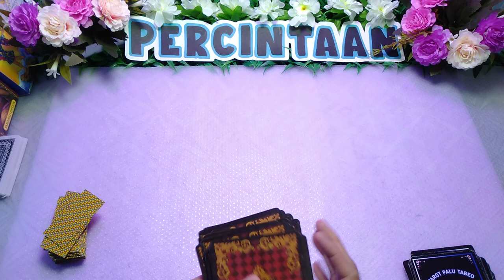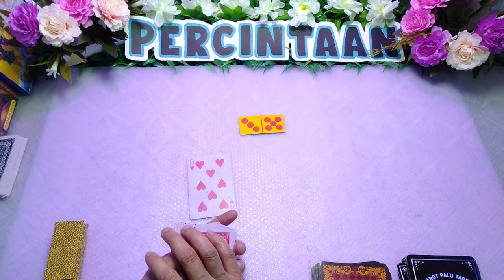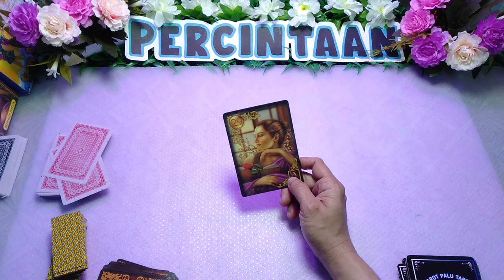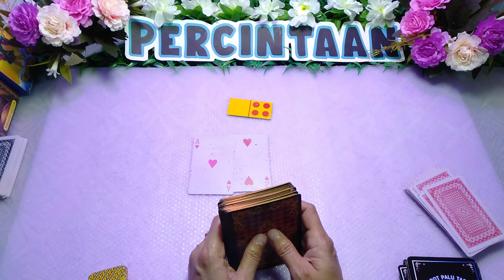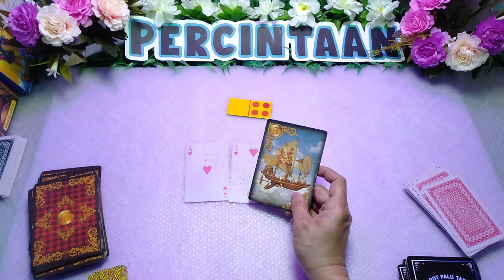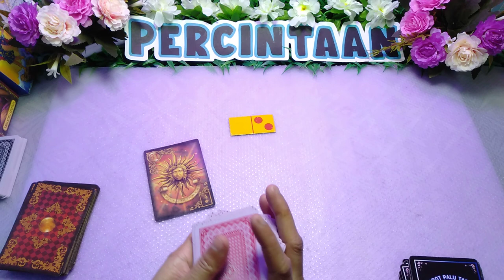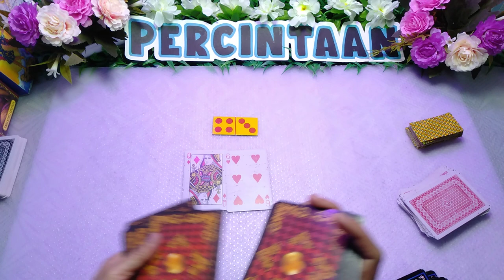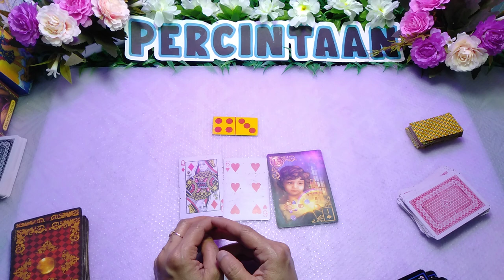Cara 🤐 memperlakukan elemen atau zodiak si dia yang kamu cintai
RAMALAN

   (SULAWESI TENGAH)
            KOTA PALU